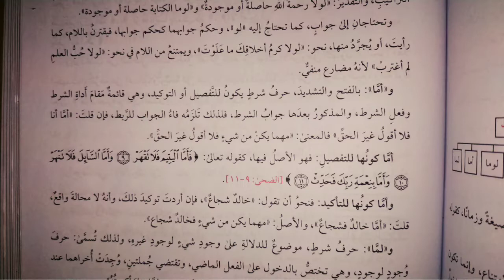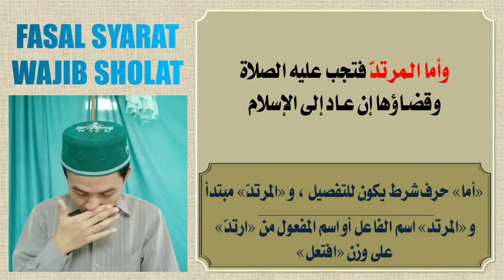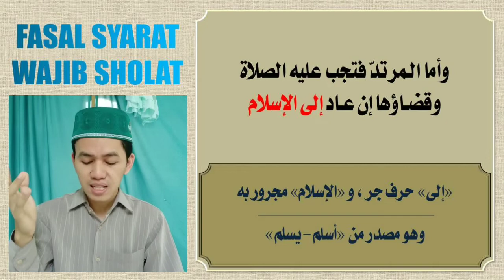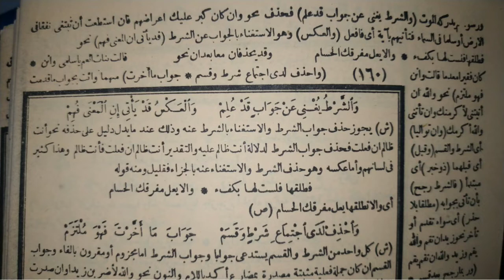I'rob Fathul Qorib | Fasal Syarat Wajib Sholat (Bagian 2)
Ini adalah bagian 2 dari praktek baca kitab fathul qorib fasal syarat wajib sholat. Semoga video ini bermanfaat untuk kalian semua!